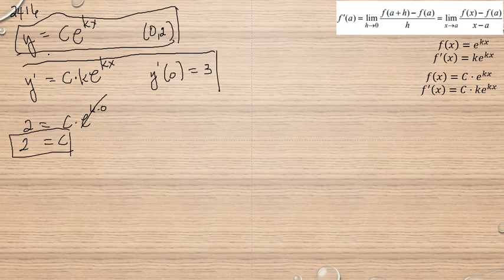Matematik 5000 Ma 3b Ma 3bc VUX Kapitel 2 Derivatan av exponentialfunktionen y = e^ kx 2416